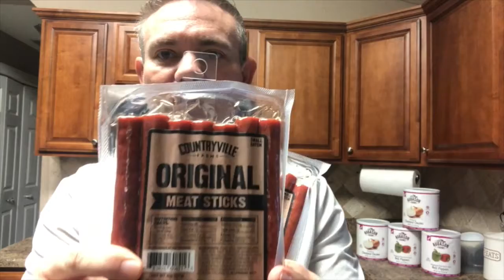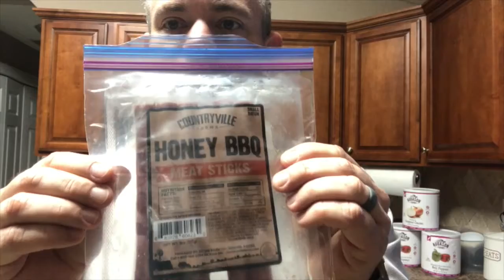2021 SHTF - Beef Jerky: (Beef Sticks) @Rural King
My new food discovery at Rural King. If you aren't familiar with these, do yourself a favor and give them a try if you have a Rural King in your area. These things are Great!